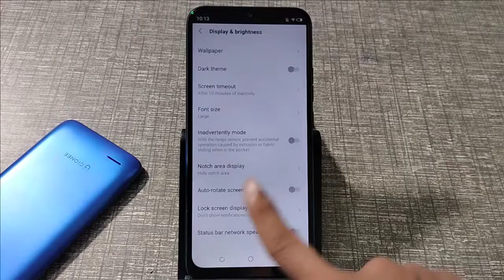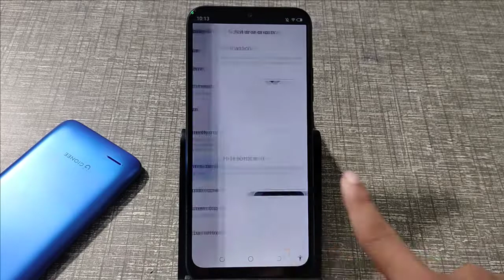How to Hide Notach in Tecno mobile Tecno mobile me Notach Hide Kaise kare 2021